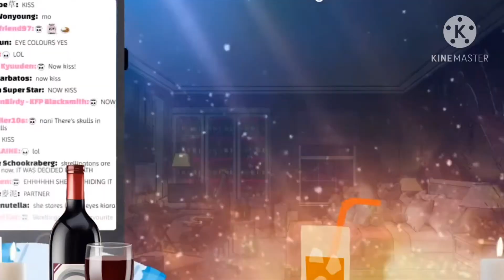Kiara and Calli Having a “Fake” SleepOver For 4 Minutes Straight